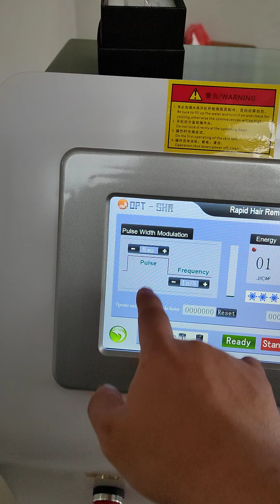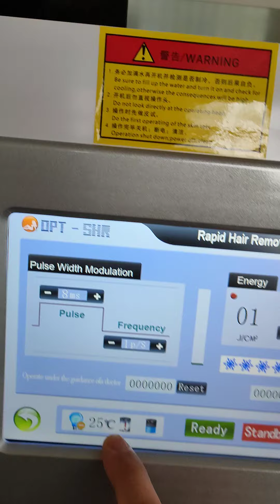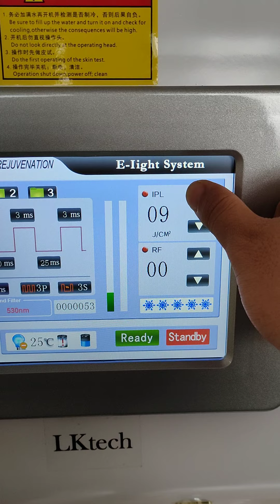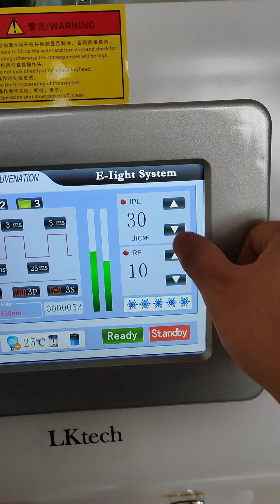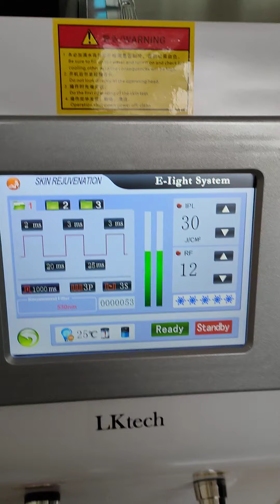standing IPL cara pakai